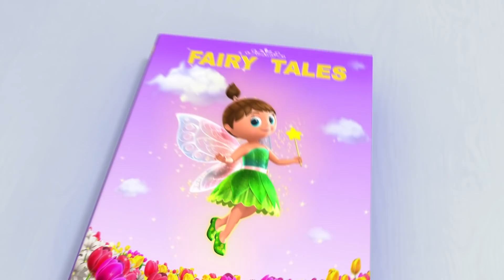BRAND NEW | 5 Speckled Frogs V1 + More! | Little Baby Boogie | LBB | Nursery Rhymes For Babies